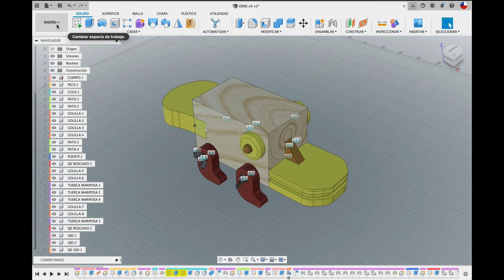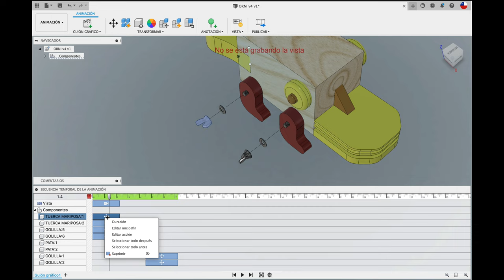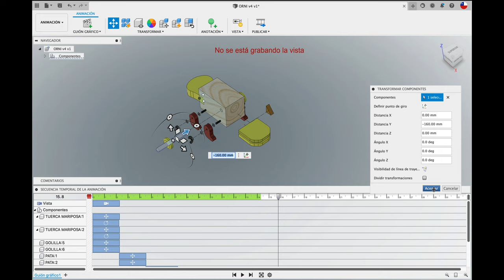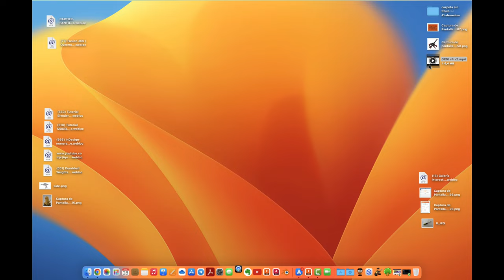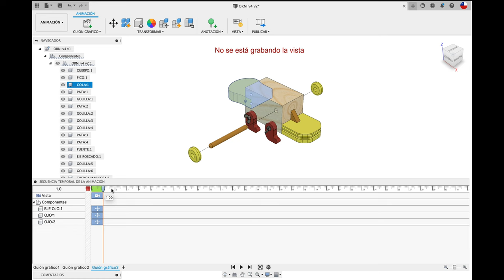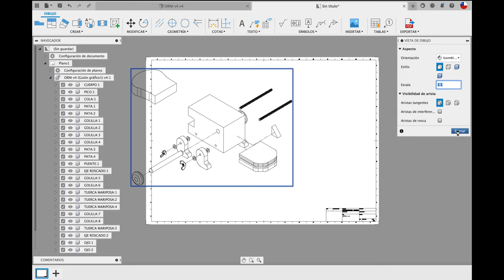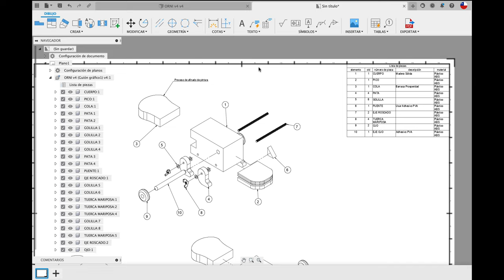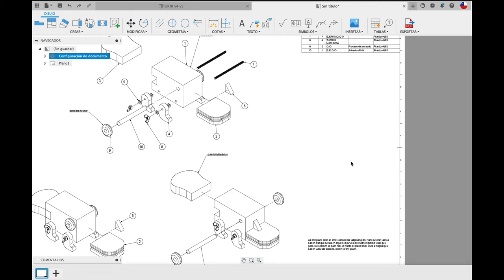Animación en FUSION 360 CURSO COMPLETO!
Hola mundo, acá te enseño a trabajar en la plataforma de animación. Saludos